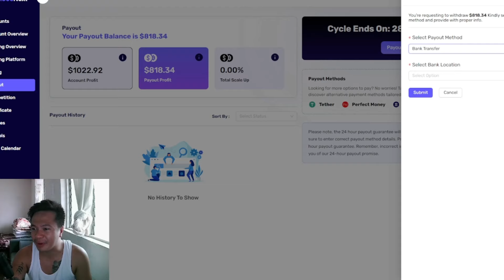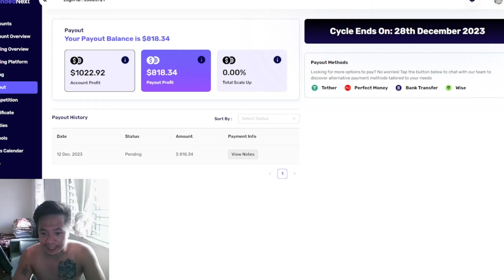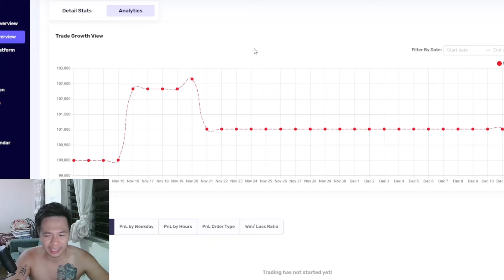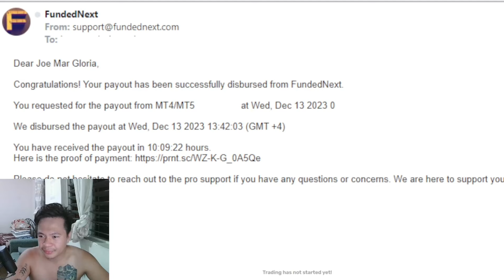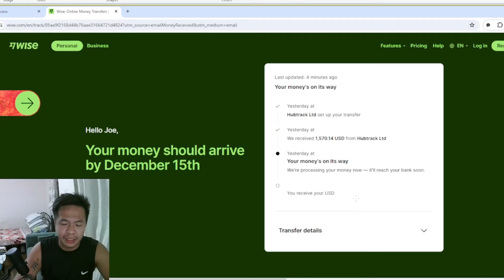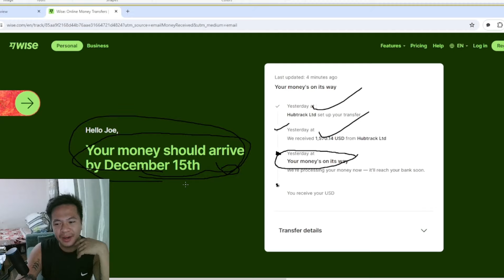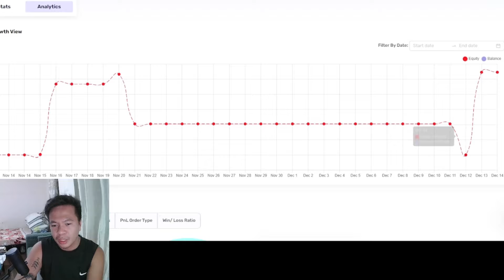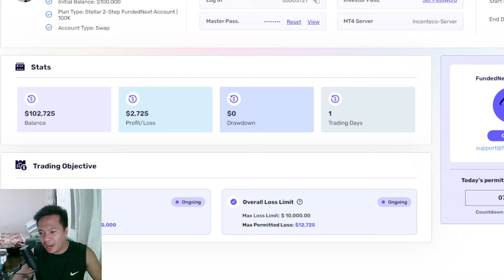PINOY TRADER | FUNDEDNEXT PROOF OF PAYOUT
/ pinoytradingchannel